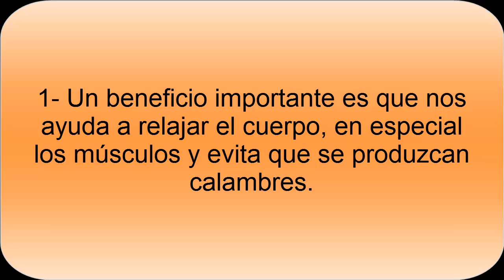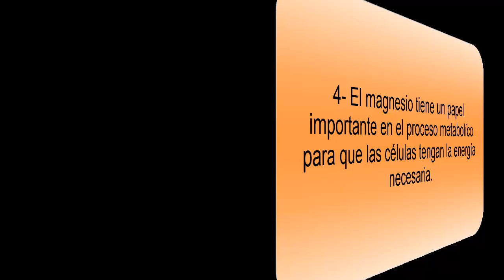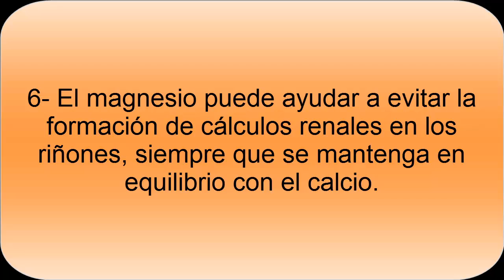Beneficios del Magnesio - Conoce los Beneficios del Magnesio para la Salud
Los Beneficios del Magnesio. El magnesio es un mineral con beneficios para nuestra salud y que es vital el Magnesio para que lo tomemos con nuestra dieta habitual.

Favorece la buena salud de los dientes y huesos, la normal actividad del cerebro. Desde luego son beneficios a tener en cuenta.

Además, el Magnesio participa en el metabolismo de la energía, además de ayudar a fijar el calcio a nuestros huesos. Nos ayuda a que no se acumule el calcio en los riñones en forma de cálculos renales.

Gracias al magnesio vamos a tener unos huesos más fuertes, una excelente actividad de los riñones, entre otros beneficios al tomar los alimentos que lo contengan.